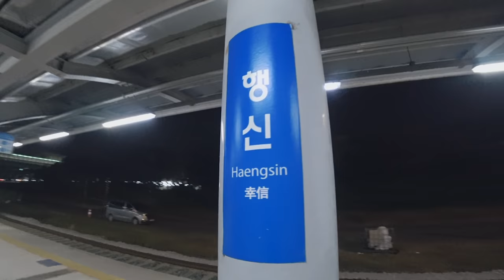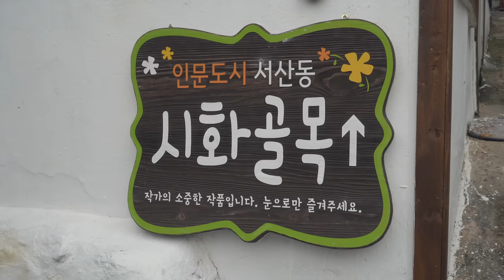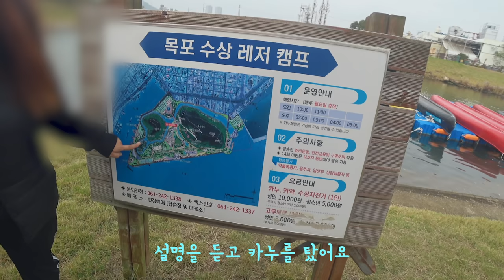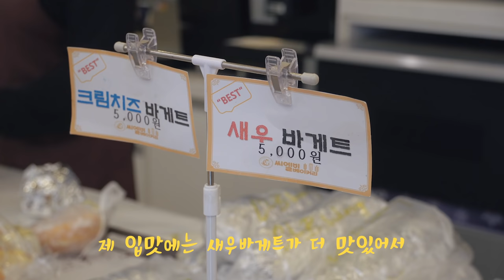목포에서 만난 인생바게트🥖...❤️ 맛있네요ㅠㅠ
*한국철도와 함께하는 '랜선으로 떠나는 기차여행 유튜버'로서 기차티켓을 지원받았습니다.
(티켓 외 비용은 모두 사비로 제작되었습니다)

📍시화골목
📍카누체험
📍코롬방제과